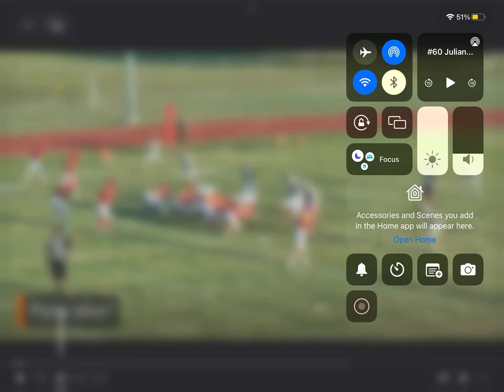#60 Senior SZN Highlights #2